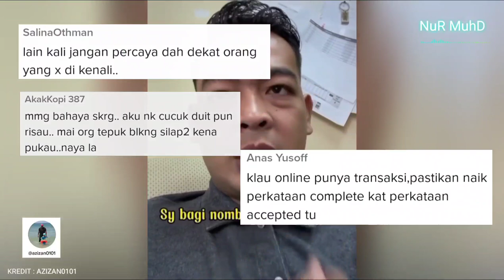TAK SANGKA KENA SCAM DI MESIN ATM, LELAKI PESAN ORANG RAMAI BERHATI2